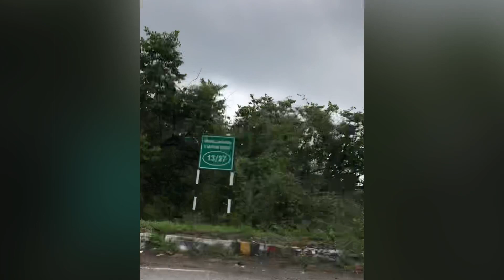Dzogchen Monastery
Dzogchen Monastery, P.O. Dhondenling Tibetan Settlement, Oderyarpalaya, Dist. Chamarajanagar, Kollegal, Karnataka 571457